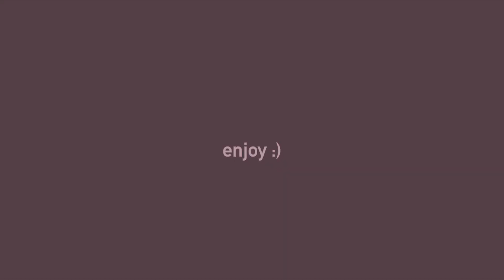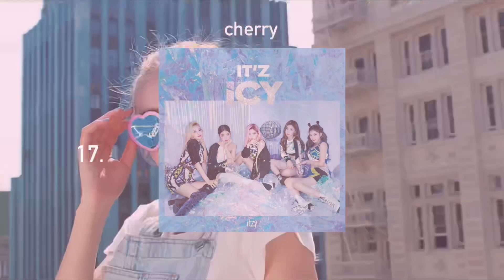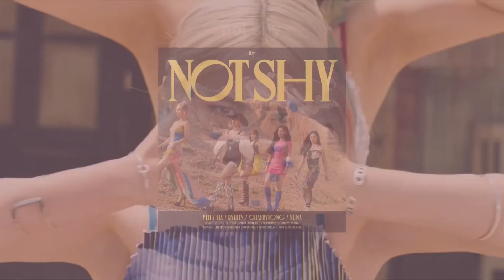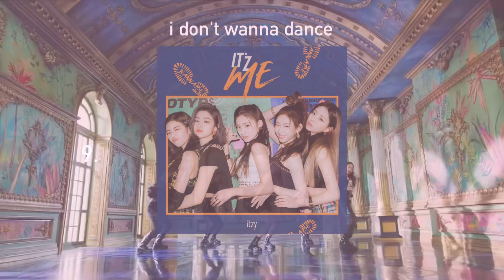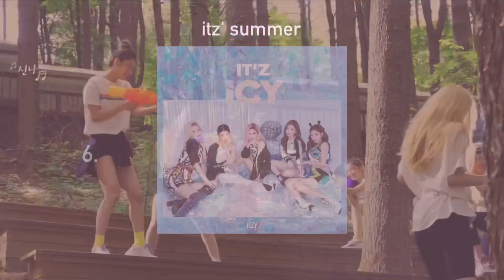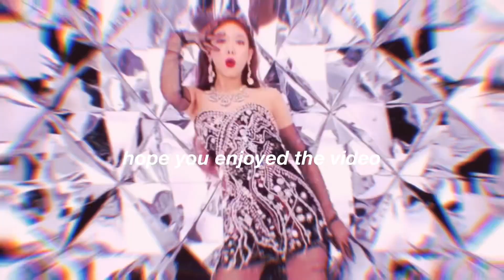ranking itzy songs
hello everyone🎀

💒intro ; aiiyl instrumental - blackpink
💒outro ; bad boy instrumental - red velvet